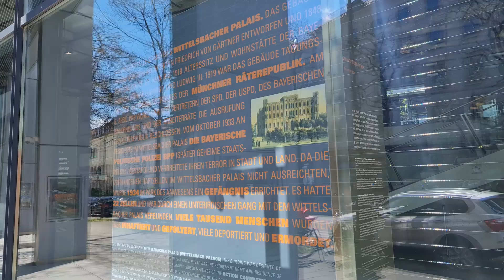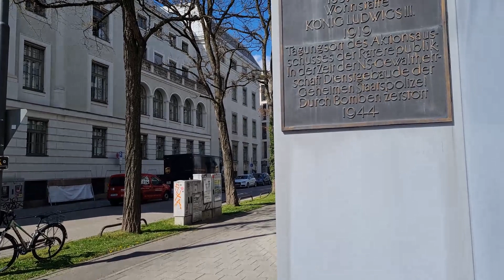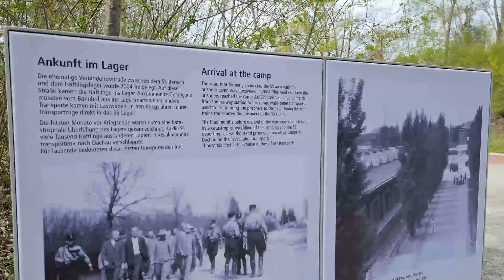【ドイツナチス3章】公認ガイドがヒトラー独裁政権下でのミュンヘンの様子や社会を簡単にわかりやすく解説します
萩原明裕：ドイツ在住の公認ミュンヘンガイド兼トレッキングガイド

ナチスドイツはどういった過程で1933年に政権を取り、そしてナチス政権はドイツそしてミュンヘンの社会や生活にどういった影響があったのか？
またユダヤ人に何が起きたのか？そして日々の生活はどうだったのか？ナチスに関係する建物やモニュメントを巡りながら、解りやすく解説します。

●ナチスの歴史を学ぶ

●今回の動画で紹介した場所
1：秘密警察Gestapo
Google Mapに直接入力: 4HVF+G4 ミュンヘン
2：ダッハウ収容所
Google Mapに直接入力: 7FC9+28 ダッハウ
3：Feldherrnhalle（将軍堂）
Google Mapに直接入力: 4HRG+MW ミュンヘン
4：Hirmer（紳士服専門店）
Google Mapに直接入力:4HQC+7W ミュンヘン

●ドイツのオススメ観光都市

●ミュンヘンの観光動画